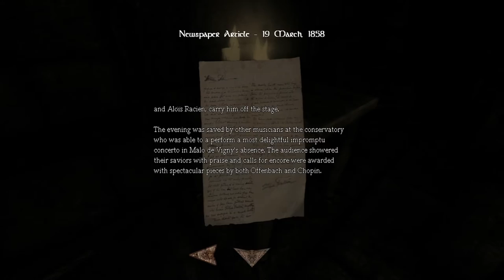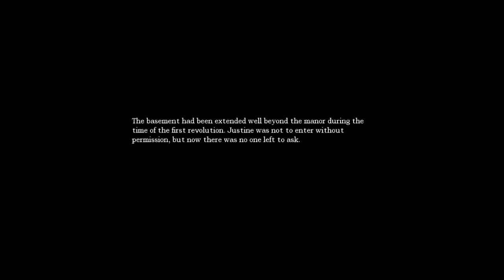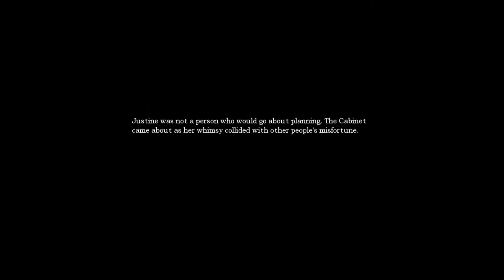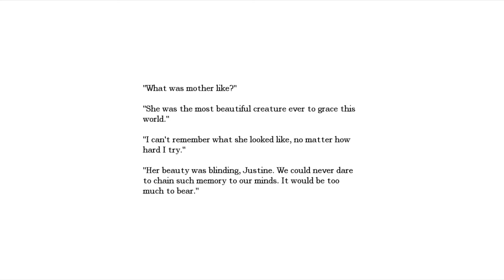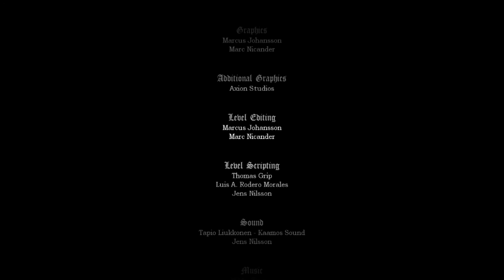Amnesia [Justine]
Wahh! Play Skyrim! Wahh!
I've been busy, enjoy some Amnesia instead...